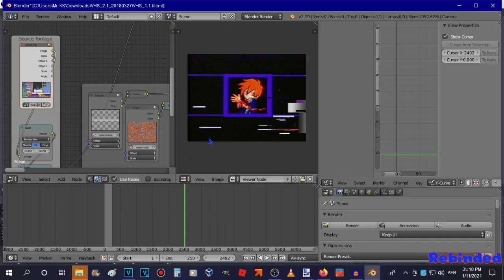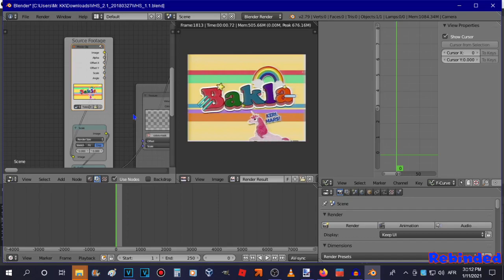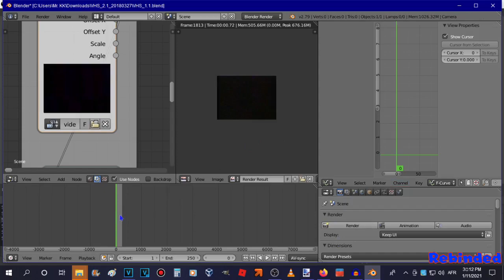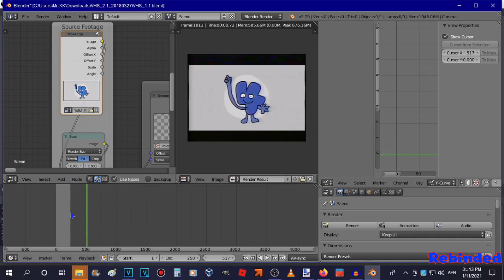VHS Testing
Credit BGVC For The Video VHS Blender